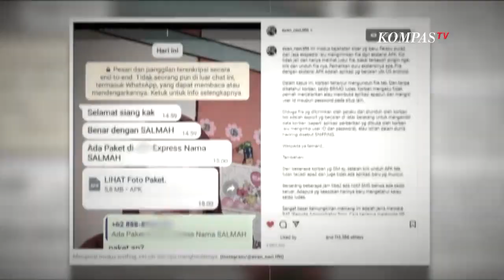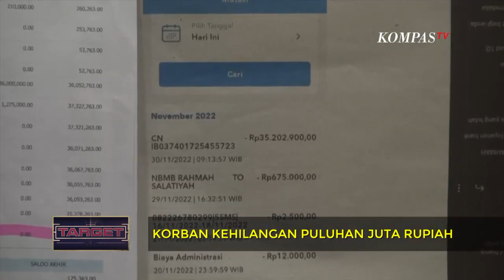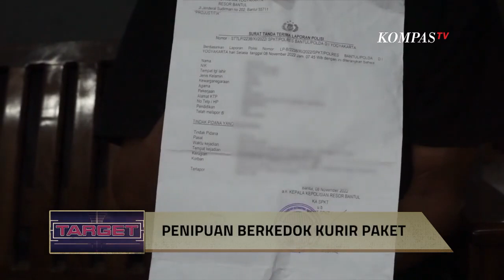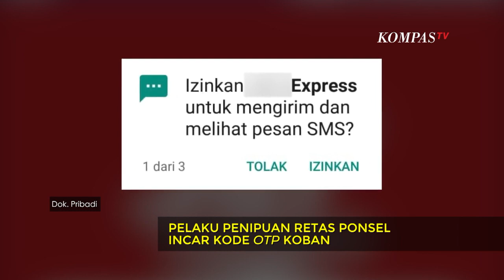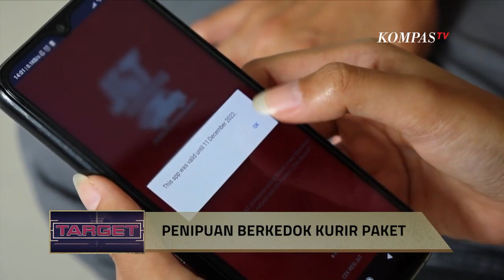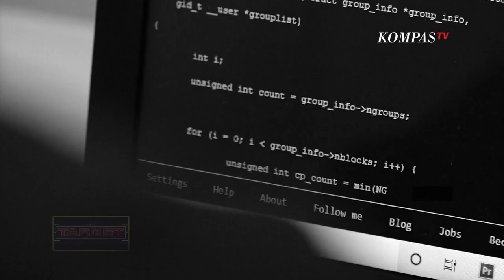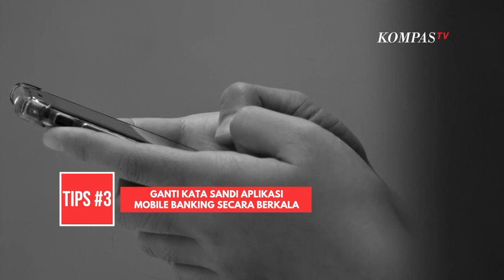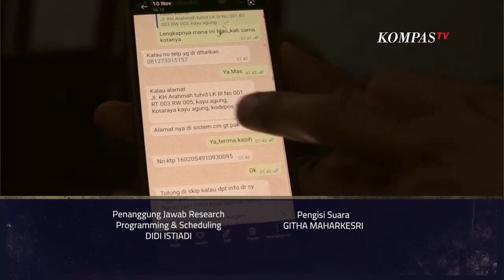Modus Penipuan Kurir Paket Viral, Waspada Saldo Rekening Ludes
Terbaru, pelaku mengaku sebagai kurir sebuah ekspedisi, mengirim sebuah tautan ke nomor WA mangsanya.

Lalu dalam sekejap, pelaku menyikat habis saldo rekening para korban.

Kasus ini terjadi di sejumlah daerah.

Baca Juga Simak Tips Cegah Penipuan Sniffing Bermodus Kurir Paket Kirim Foto ke WhatsApp di

Penipuan jenis ini disebutkan bisa membobol isi rekening korban pengguna mobile banking atau m-Banking.

Baca Juga Tabungan Rp. 35 Juta Hilang Usai Diminta Instal Aplikasi, Rahmah Kecewa Polisi Sebut Bukan Penipuan di

Pada modus ini, pelaku berpura-pura sebagai kurir dan mengirimkan file dengan ekstensi APK bertuliskan foto paket kepada korban.

Pengunggah menuliskan, korban terlanjur mengunduh file tersebut. Akibatnya, tanpa sepengetahuan korban, saldo m-Banking pun ludes.